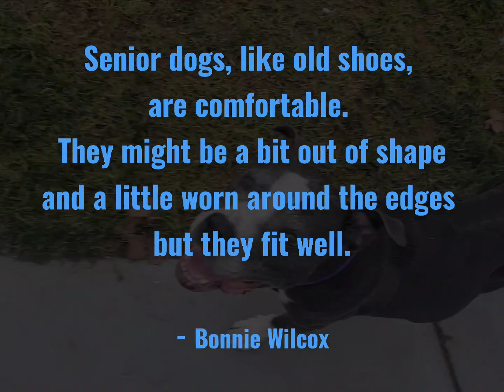Asher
Handsome Asher is an adult pittie mix. He loves attention and treats - and he gets them, because who can resist those beautiful brown eyes? This sweet boy enjoys gentle strokes along his back